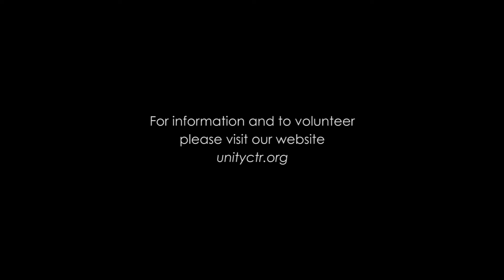Unity Center Slideshow 2018